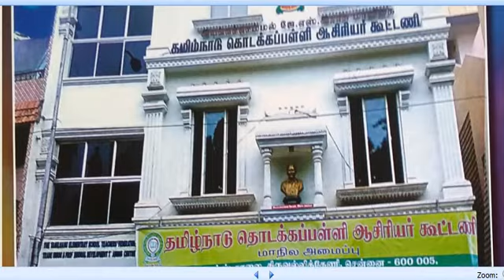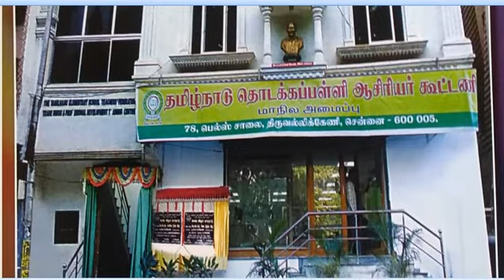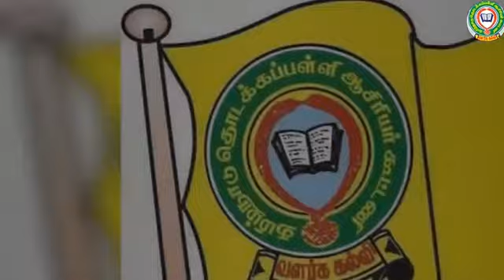பகுதி 5 - பேரியக்கத்தின் -மாநில அமைப்பு பெயர் மற்றும் சின்னம் - நோக்கங்களும் அமைப்பு விதிகளும்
வீடியோ –
வணக்கம்
தமிழ்நாடு தொடக்கப்பள்ளி ஆசிரியர் கூட்டணியின்
நோக்கங்களும் அமைப்பு விதிகளும்
இரண்டாம் பகுதியை
இப்போது பார்ப்போம்
மாநில அமைப்பு
பேரியக்கத்தின் . பெயர் மற்றும் சின்னம்
பெயர் -தமிழ்நாடு தொடக்கப்பள்ளி ஆசிரியர் கூட்டணி

ஆங்கிலத்தில்

THE TAMILNADU ELEMENTARY SCHOOL TEACHERS FEDERATION

ஆடியோ - பேரியக்கத்தின்  சின்னம்

திறந்த புத்தகத்தைச் சுற்றி சூடப்பட்டது போன்ற மலர் மாலை, வெளிப்புறத்தில் “தமிழ்நாடு தொடக்கப்பள்ளி ஆசிரியர் கூட்டணி” என்பது
வட்டமாக அமைந்திருக்கும். கீழே பீடமும் அதில் “வளர்க கல்வி'” என்ற வாசகமும் பொறிக்கப்பட்டு இருக்கும்.

இந்த சின்னத்தை மாஸ்டர் இராமுண்ணி , ஜே.எஸ்.ஆர் ,ஈஸ்வரன் அவர்களின் ஆலோசனையின் பேரில் 1962ல் மேனாள் மாநில துணைச்செயலர் இரா. பானு அவர்கள் வடிவமைத்தார் .

பேரியக்கத்தின் இயக்கக் கொடி

இயக்கத்தின் கொடி (எலுமிச்சை) மஞ்சள் நிறத்தில் இருக்கும். இதன்
அகலம் நீளம் 2 : 3 என்ற விகிதத்தில்  இருக்க வேண்டும் அதாவது அகலத்தை விட நீளம் ஒன்றரை மடங்கு இருக்கவேண்டும் . இதன் மத்தியில் இயக்கத்தின் சின்னம் பொறிக்கப்பட்டிருக்கும். சின்னத்திலுள்ள மாலையும் “வளர்க கல்வி என்ற இலச்சினையும் சிவப்பு நிறத்திலும் மற்றவை பச்சை நிறத்திலும் இருக்கும்.

2. மாநில அலுவலகம்
78, பெல்சு சாலை, சென்னை - 600 005.
இந்த முகவரிதான் நமது அதிகாரபூர்வமான முகவரி

இந்த முகவரிப்பற்றி கண்டிப்பாக நாம் ஒன்றினை தெரிந்துகொள்ள வேண்டும்

1946 முதல் 1968 வரை 22 ஆண்டுகள் வடகை கட்டிடங்களில் மாநில அலுவலகம் செயல்பட்டு வந்தது . வாடகை செலுத்த இயலாதபோது   மாஸ்டர் இராமுண்ணி அவர்களின் வீடே அலுவலகமானது..
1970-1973 வரை  தமிழக சட்டமன்ற உறுப்பினர் விடுதி அறை எண் 5 அதன் பின்னர் அறை எண் 221  அந்த இடம் இல்லை என ஆன பின் 13 கோஷன் பிளாக் சோழன் அணி அலுவலகமாக இருந்தது. 1975 ஜீலைக்கு பின்னர் எலிஸ்ரோடு அலங்கார் லாட்ஜில் அலுவலகம் இறுதியாக  பெல்ஸ் ரோடுக்கு வந்தோம் அங்கு காயத்திரி மான்சனில் அறை எண் 1. பின் மாடியில் கூட்டஅரங்கம் அமைக்கப்பட்டு மாநில அலுவலகம் செயல் பட்டது .நமக்கு அங்கீகாரகடிதம் அனுப்பப்ட்ட அதே பெல்சு சாலையில் 1994 பேரியக்கம் சொந்த கட்டிடத்தை கட்டி முடித்து மாநில அலுவலகத்தையும் செயற்குழு பொதுக்குழுவையும் அங்கேயே நடத்தியது.என்பது குறிப்பிட தக்கது
 அமைப்புகளை பொருத்தவரை
(அ) கிளை அமைப்புகள்
1. வட்டாரம் / நகரம்
2. மாவட்டம் (வருவாய்)

(ஆ) 1. மாநிலப் பொதுக்குழு
          2. மாநில செயற்குழு

(இ) 1. மாநில பிரதிநிதிகள் அவை
        2.        துணைக்குழுக்கள்

குறிப்பு : 1. மாநிலப் பிரதிநிதிகள் அவை என்பது மாநிலச் செயற்குழு,
மாநிலப் பொதுக்குழு, மாவட்டப் பொறுப்பாளர்கள் மற்றும் வட்டார / நகரக்
கிளைச் செயலாளர்கள் அடங்கியது.

2. மாநில செயற்குழு அல்லது பொதுக்குழு விரும்பினால் 3 உட்பிரிவு இ -- ல் உள்ளபடி மாநில பிரதிநிதிகள் அவை   மற்றும்         துணைக்குழுக்கள்
இவற்றினை முடிவு எடுத்துக் கூட்டலாம் .

வீடியோ - இவை இயக்க உறுப்பினர்கள் அறியும் பொருட்டு கிருஷ்ணகிரி வட்டார மகளிர் வலையமைப்பு . சார்பில் காணொலியாக வெளியிடப்படுகிறது மகளிர் வலையமைப்புக்காக ………சகாயஅண்டணி பிரியா …. . நன்றி வணக்கம்